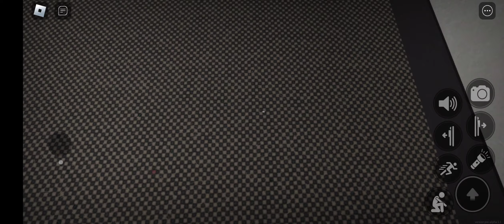apeirophobia levels 2 and 3 attempt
couldn't beat level 3 this time. might try again